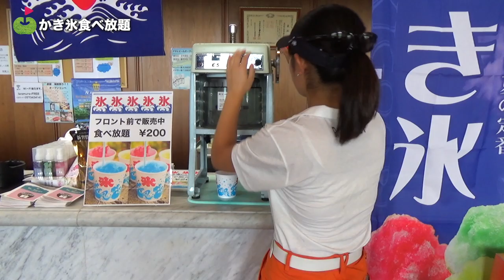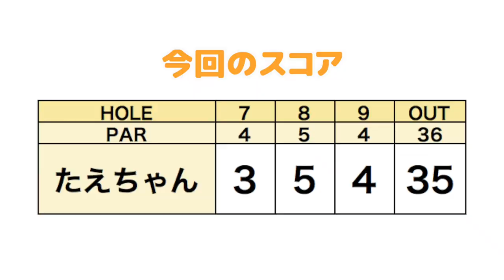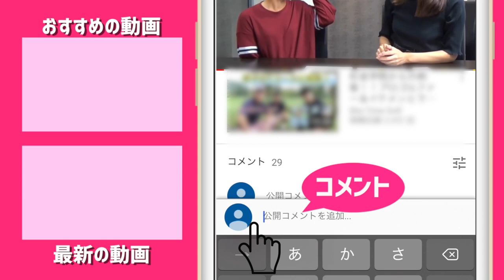超絶打ち下ろしホールに挑む！【ringolfオープン2019いわむら会場#2】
今回は、ringolfオープン2019いわむら会場の
たえちゃんの前半ラウンドをお送りします！

♣本日のゴルフ場:いわむらカントリークラブ

ーーーーー